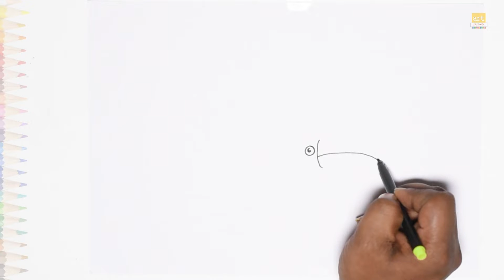Flying Toucan outline drawing easy | Dibujo fácil de tucán | How to draw Flying bird step by step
Track Info
Title: Borrow the Happiness
Artist: Kabbalistic Village
Length: 03:06